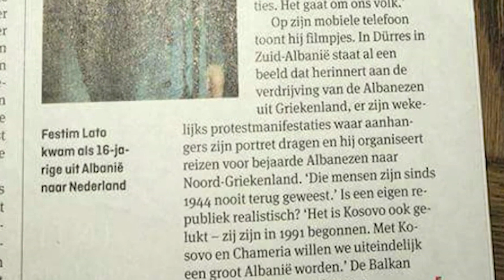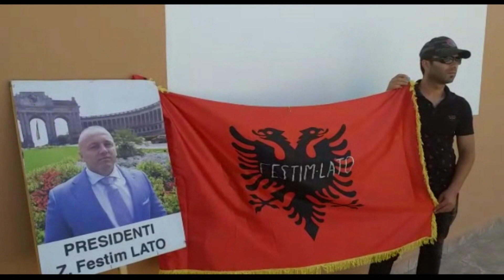U vra në Holandë, Festim Lato përcillet në banesën e fundit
Është përcjellë për në banesën e fundit në varrezat e fshatit Panaja Festim Lato, 44-vjeçari vlonjat i vetëshpallur president të Republikës së Çamërisë që u vra një javë më parë në Holandë. 44 vjecari u gjet i vrarë dhe i hedhur në kanal pranë banesës së tij më 20 korrik në Hollandë ndërsa pak ditë më vonë autoritetet holaneze konfirmuan që viktima të ishte Festim Lato.
Të afërm dhe miq të Festim Latos e cilësojnë vrasjen me prapravije politike. Sipas tyre Festim Lato mund të jetë vrarë për çështjen çame që ai ka mbrojtur prej vitesh, duke shtuar se ai ia kishte dalë ta çonte kauzën e Çamërisë deri në Parlamentin Evropian ku kishte një dosje kundër Greqisë për genocidin cam. Ata shprehen se do ta cojne deri në fund amantin e tij.

Por nga ana tjetër mediat holandeze shkruajnë se Festim Lato ishte një person i zhytur në borxhe. Vitet e fundit, Lato kishte qëndruar në një shtëpi në Afferden, jashtë së cilës duket flamuri i Holandës, Shteteve të Bashkuara dhe Çamërisë. Por në janar të këtij viti pronari e kishte larguar nga banesa, sepse kishte ankesa pasi hynin dhe dilnin shumë persona duke krijuar shqetësim. Ndërsa në prill të këtij viti Lato u deklarua zyrtarisht i falimentuar nga gjykata e Zutphen. I vetëshpallur si ‘President i Republikës së Çamërisë’ ai lindi në Vlorë në vitin 1976, ndërsa e fitoi shtetësinë holandeze, pasi u martua me një turke me shtetësi holandeze.